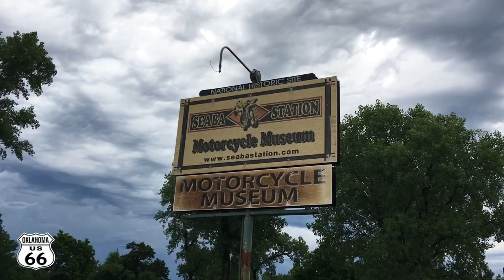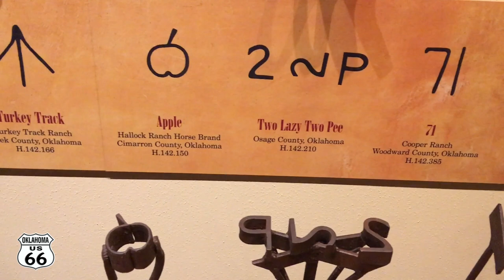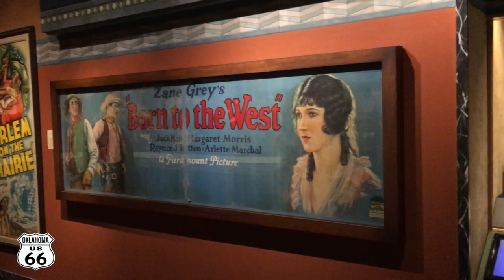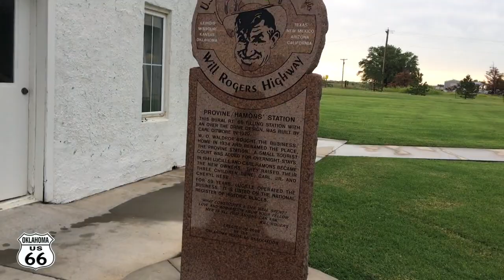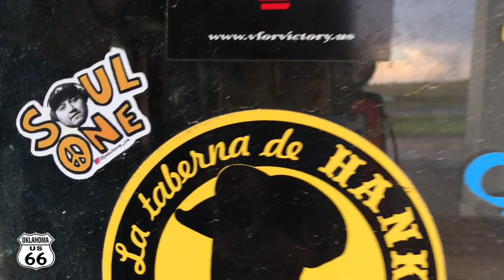National Cowboy & Western Heritage Museum Oklahoma 🤠 Route 66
Follow along today as I have a failed attempt to see the Seaba Gas Station in Warwick Oklahoma Route 66 turned motorcycle museum. (it was closed ) Then I stop at the National Cowboy & Western Heritage Museum in Oklahoma City. They had lots information on Cowboy history and an old ghost town to explore. My next stop on Route 66 is Lucille's Route 66 dinner in Hydro Oklahoma an iconic stop on the mother road. I check out some vintage gas pumps and there old Hotel rooms.

Travel channel, checking out roadside attractions and cool museums.

Museum tour video

Filming locations:

Seaba Station Motorcycle Museum 236992 E. HWY 66 Warwick, Oklahoma 74834 USA
National Cowboy & Western Heritage Museum 1700 NE 63rd St Oklahoma City, Oklahoma 73111
Lucille's Famous Rt. 66 Gas Station Old Route 66 Hydro, Oklahoma 73048 USA